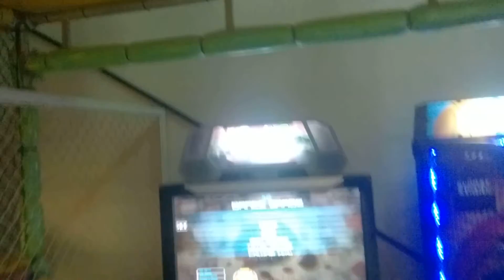Pump It Up Prime Quuen of The Red S15, [SH]KabaL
[SH]KabaL - Pump It Up Prime Quuen of The Red Single 15
ETIA - Quuen of The Red
Update 1.12